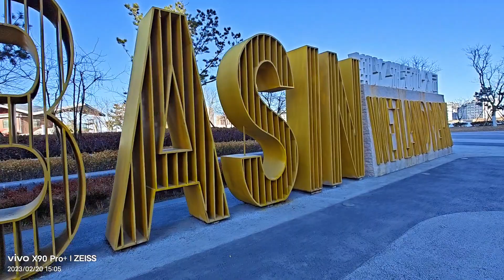我12月26号发视频反映银滩潮汐湖的问题，没想到一月前就解决了